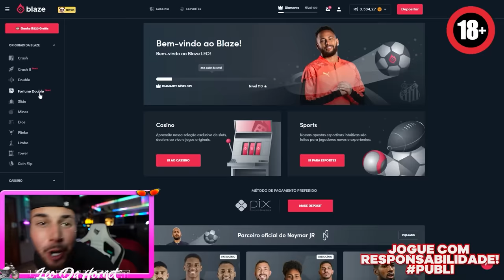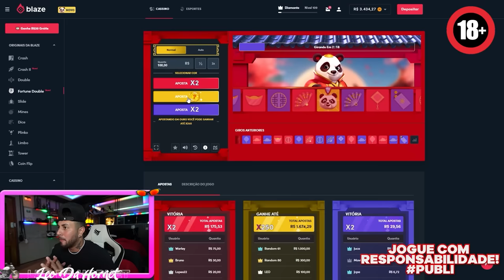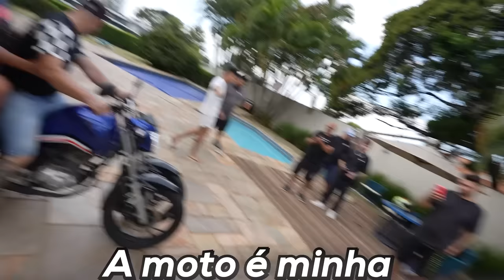🚨 INACREDITÁVEL 🚨OLHA OQUE ELES FIZERAM NO GRAU COM A TITAN 160 DE 3 RODAS !! kkkkkkkkkkkkkkkk